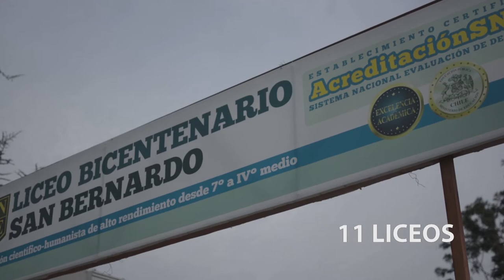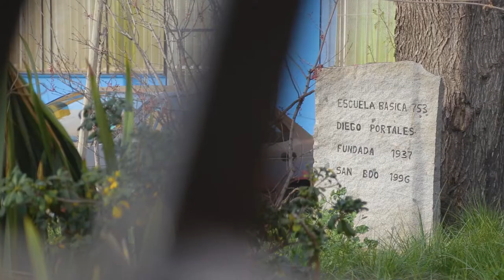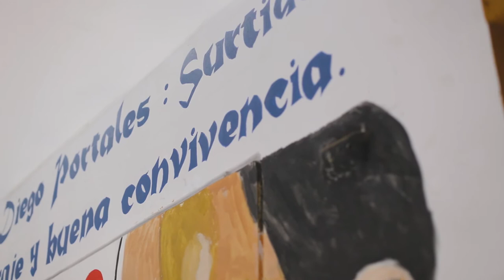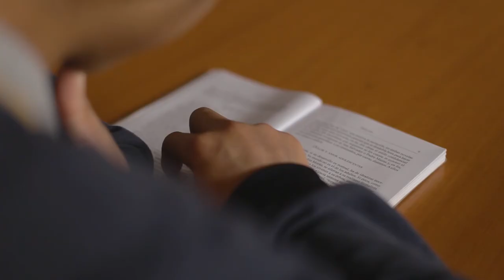7 COLEGIO DIEGO PORTALES